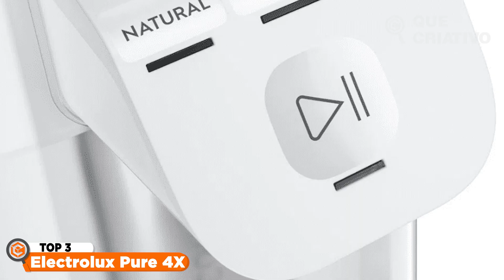POR QUE esse é o PURIFICADOR de ÁGUA MAIS VENDIDO do BRASIL? - Electrolux Pure 4X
Electrolux Pure 4X (O purificador mais vendido do Brasil atualmente)
🔥🔥🔥 AMAZON PRIME GRÁTIS POR 30 DIAS ➽
🔥🔥🔥 OFERTAS AMAZON. ATÉ 60% ➽
Quer comprar um purificador de água hoje, mas não sabe qual é bom para você? Então se liga nessa lista que preparamos porque ela vai te ajudar, separamos os modelos mais vantajosos da semana para diferentes necessidades.
Vídeo que recomendo assistir:
Qual é a MELHOR TORNEIRA ELÉTRICA ATUALMENTE? - 06-2024 - VALE mesmo a pena INVESTIR em UMA? ANÁLISE

AQUECEDOR A ÓLEO VALE A PENA? - DESCUBRA OS 6 MELHORES MODELOS, BOM E BARATO A TOP DE LINHA!